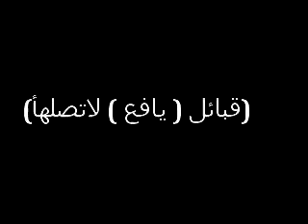Arab tribe in the Yemen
Arabs in the Yemen. Conservatives to their old habits/// tribe yafa